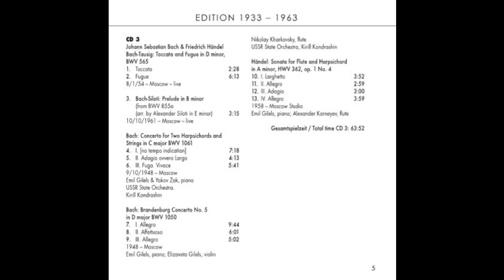Emil Gilels Edition (1933-1963) [Live] - CD3